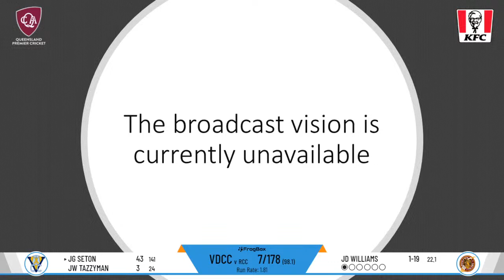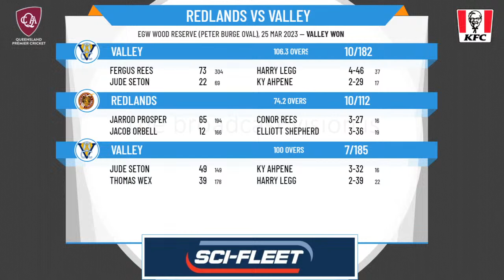KFC QLD Prem - Men's Sixth Grade Competition - GRAND FINAL - Redlands v Valley - Day 4